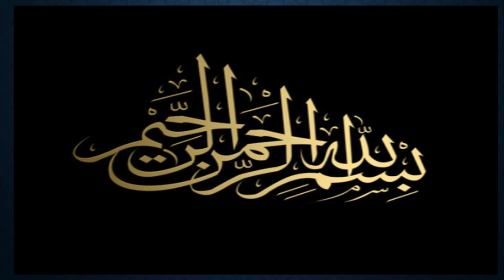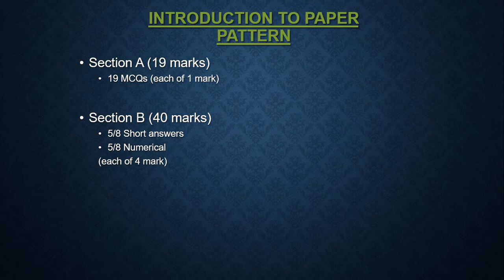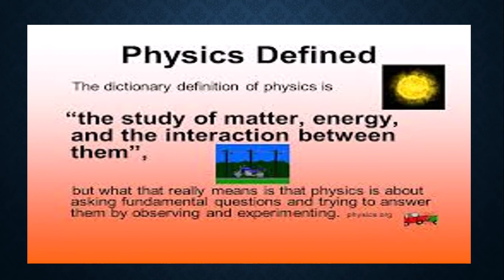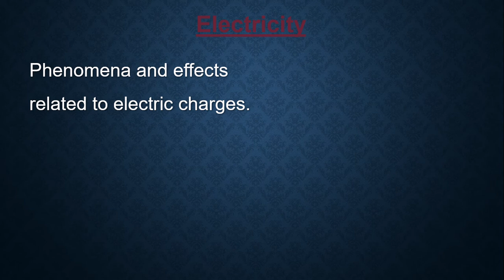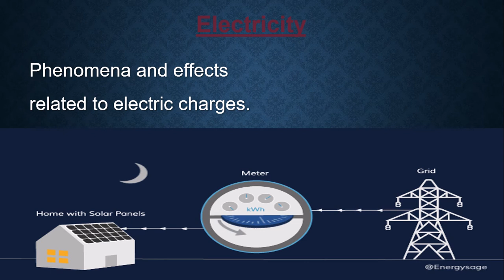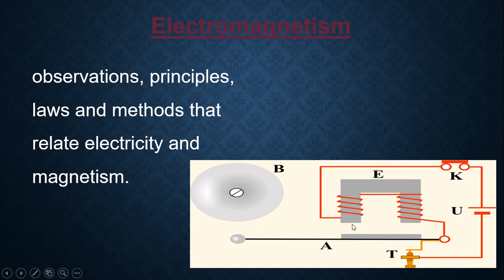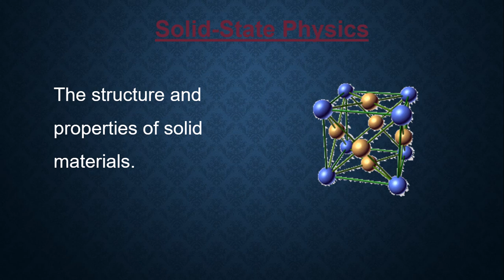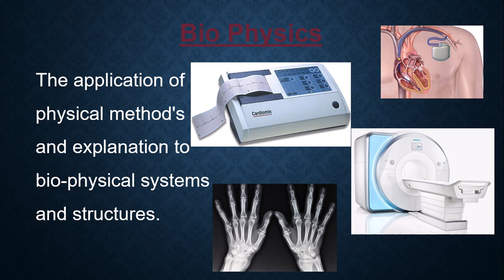BRANCHES OF PHYSICS | BY SIR WAQAS QASMI | CLASS IX - X | NEW SYLLABUS | HUZAFA TUITION CENTRE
In this video you will learn a detail of Branches of Physics in a easiest way.
It is help for Class IX Students who will give paper in 2021 exams also for Class X Students.

IF YOU HAVE ANY MORE QUERY YOU MAY ASK IN COMMENT. HUZAFA TUITION CENTRE ALWAYS HERE FOR YOU ...

Huzafa Tuition Centre's motive is to create a place where every student can find solutions of his / her life's problems. Either its related to education or his / her personal life. A place where a person come to get comfort, get knowledge, get hope and get solutions.

ON SLIDESHARE